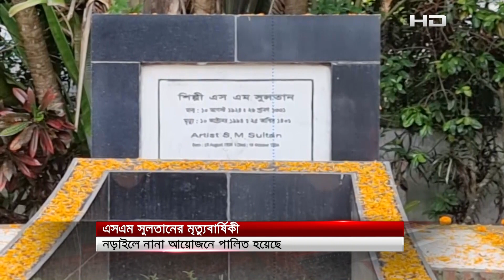নানা আয়োজনে নড়াইলে এস এম সুলতানের ২৯তম মৃত্যুবার্ষিকী পালিত | SM Sultan | SATV NEWS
SATV Location:
Bangladesh